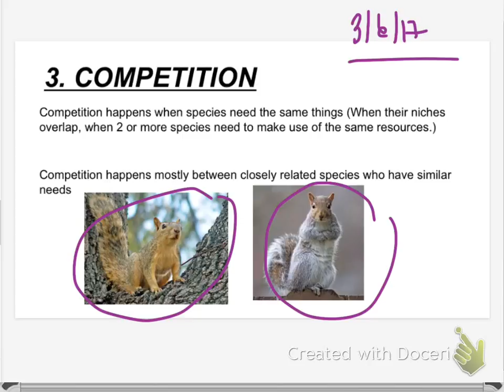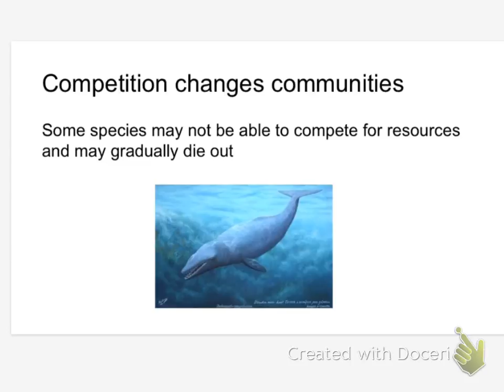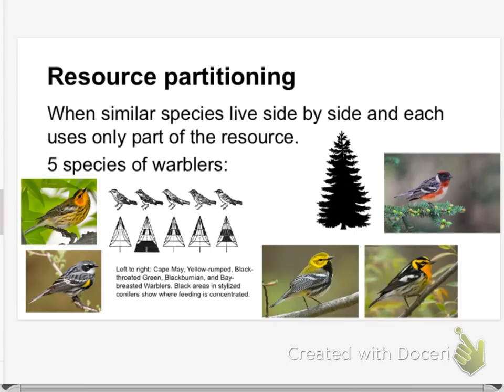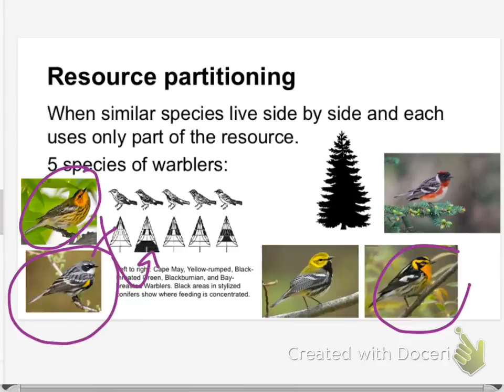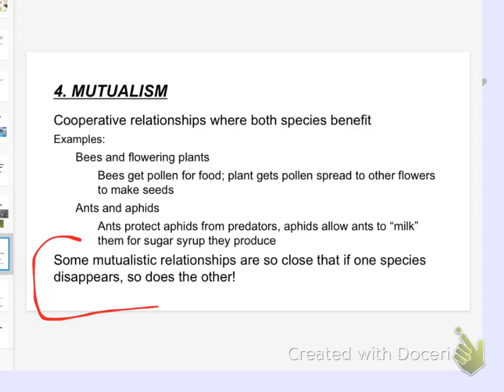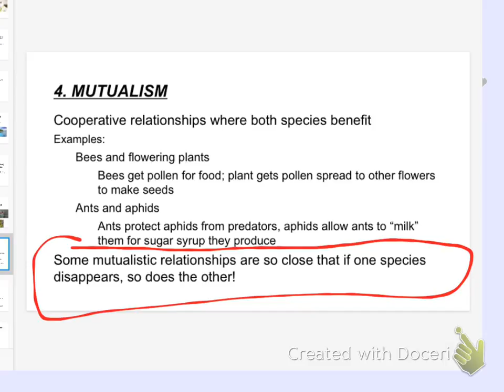bio 3-6 competition & mutualism